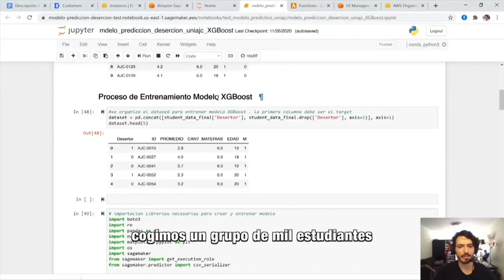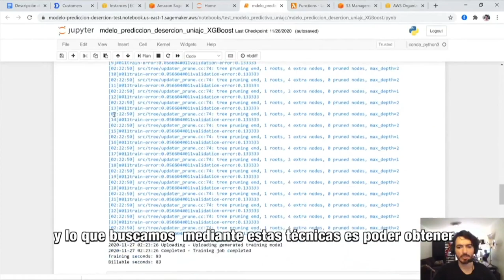MásTIC4Punto0 ¡Es hora de conocer el 'Reto 4.0' y sus beneficios!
DIANA, nuestra amiga de MásTIC4Punto0, habló con Marta y Gabriel sobre el 'Reto 4.0' Esta iniciativa para que las instituciones educativas detecten con anticipación cuándo un estudiante podría abandonar sus estudios.